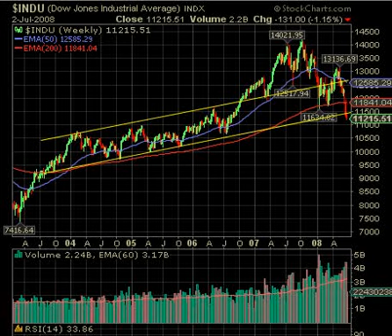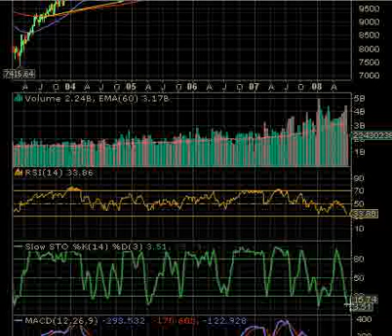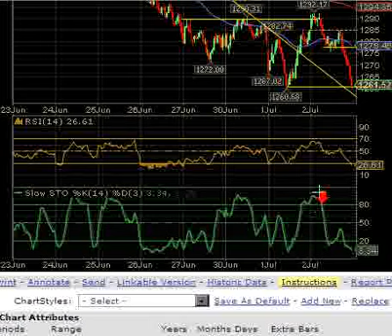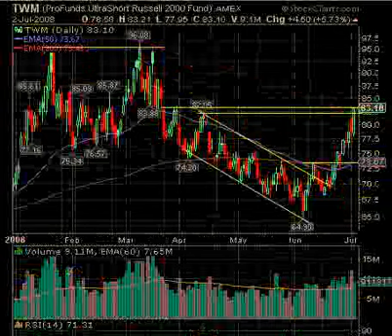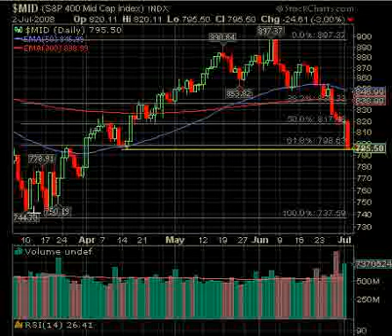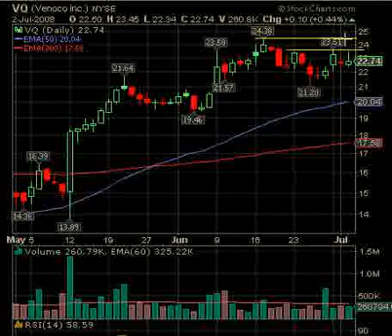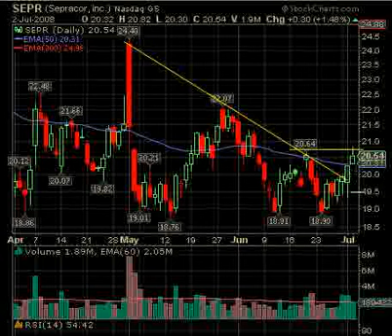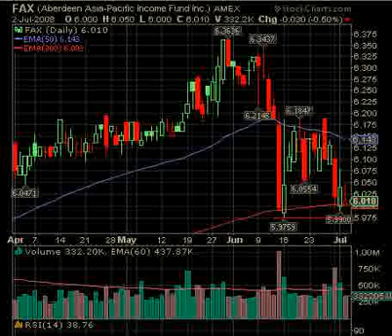July 3 Break Out Video List Market Technical Analysis